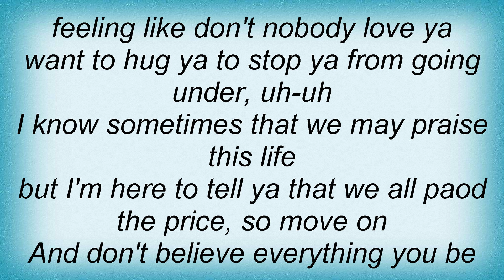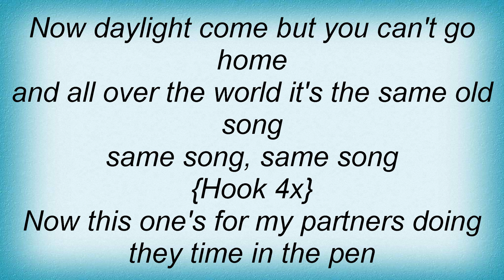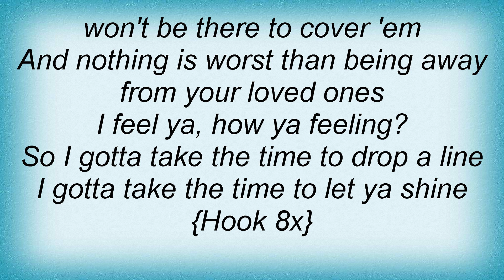Krayzie Bone - Lock Down Love Lyrics